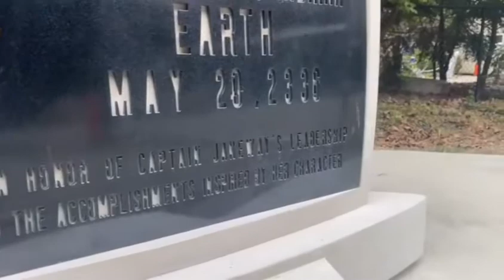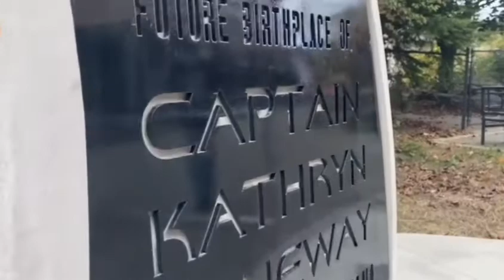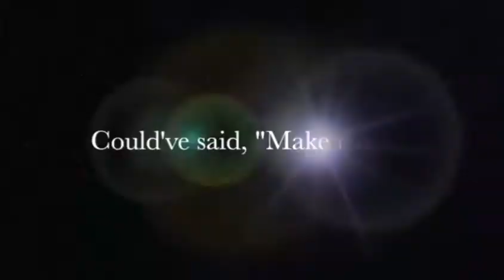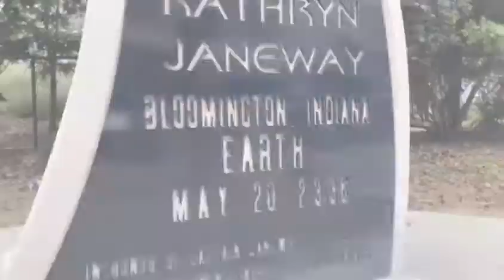Robert Picardo & Fans pay tribute to Cpt. Janeway for Janeway Monument Unveiling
Robert Picardo and Fans pay tribute to Janeway in this clip from the Janeway Monument Unveiling.